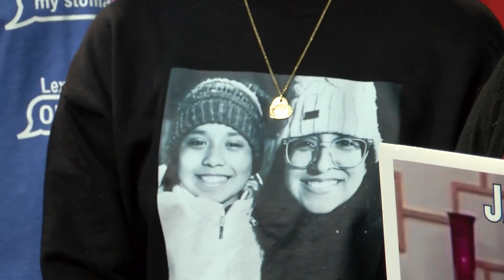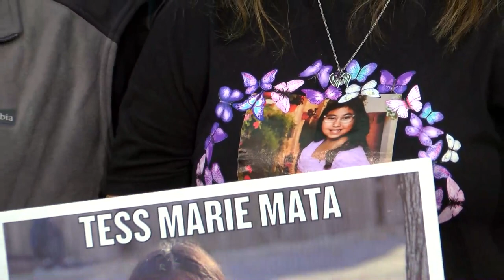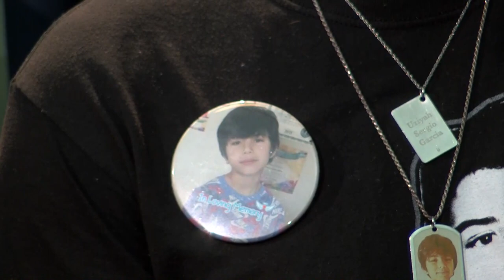Sen. Roland Gutierrez holds press conference to introduce new Uvalde-related legislation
In a Tuesday press conference with some families of the 21 victims of the Robb Elementary mass school shooting, state Sen. Roland Gutierrez, D-San Antonio, introduced a new set of legislation related to the Uvalde massacre.